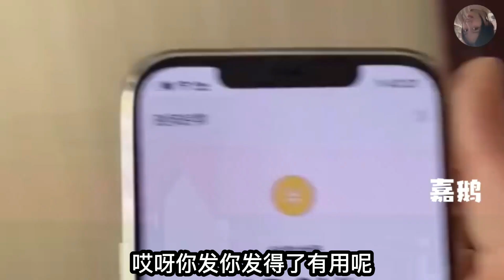【东北女孩嘉鹅】嘉鹅相亲怼人爆笑场面，看一次笑一次，妥妥的东北一绝，笑到肚子疼，高手出招，笑出内伤，东北第一怼人妹子，不仅漂亮而且口才好。记住后面这六字箴言，让你远离红尘。嘉鹅